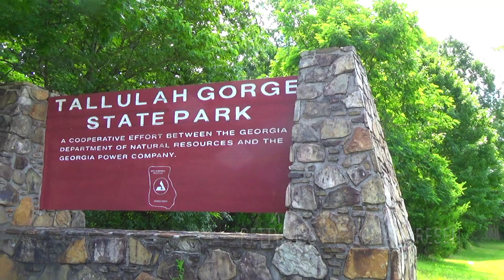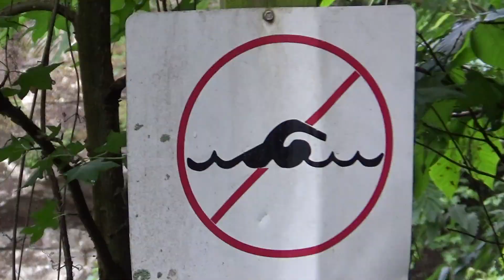Getaway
This is my second time to Tallulah Gorge. They allowed us to use their primitive campsite this time around. Worth it, over the "glamping."
**Every time I've been out there, their gorge was closed to the public.**

If you enjoy my videos and would like to see more, please consider donating to
or
Ca$hApp: $marqer

**All donors will receive a shout-out at the end of my next video.**